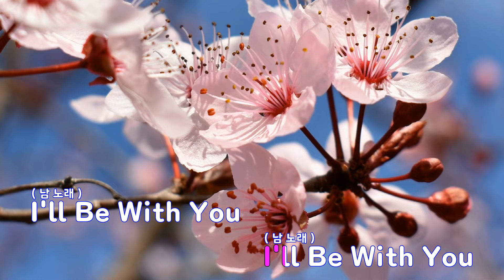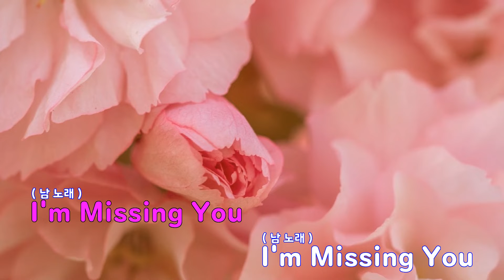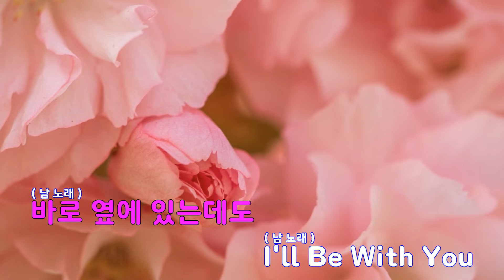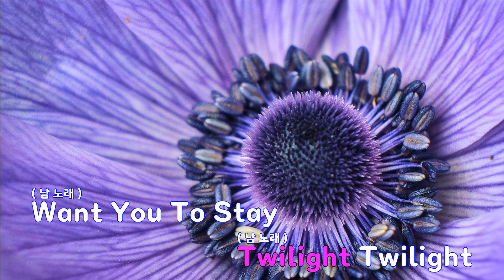[은성 반주기] Twilight - 워너원(Wanna One)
Twilight - 워너원(Wanna One)
작사 ː 미친손가락.김원, 작곡 ː 미친손가락.김원